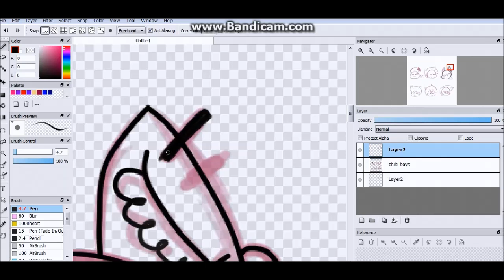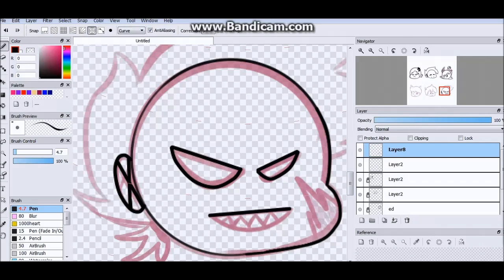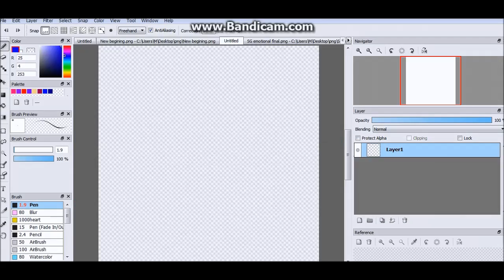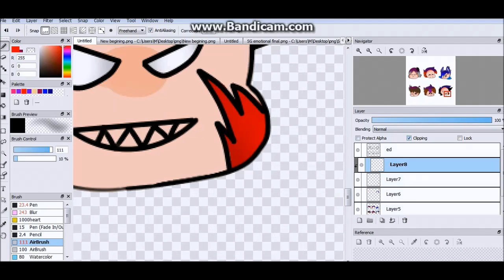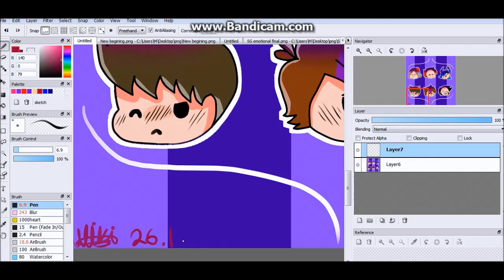the chibi boys speedpaint #20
hello everyone
My name is SkyDraw!

☆Tools used☆
Art program: fire alpaca
Recording: bandicam
Editing: windows Essentials
Drawing with: one by one small tablet